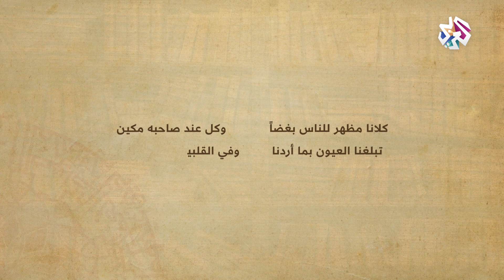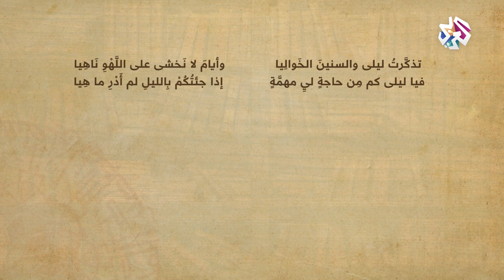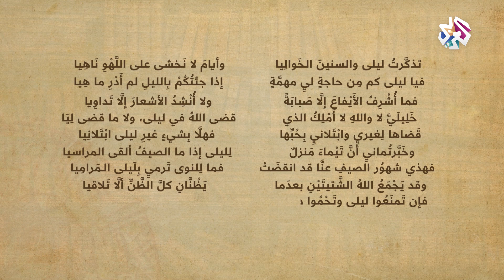هامَ على وجهه ومات عشقا .. قصّة قيس بن الملوح وكيف بدأ هُيامه بليلى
▼لمشاهدة الحلقة كاملة على اليوتيوب